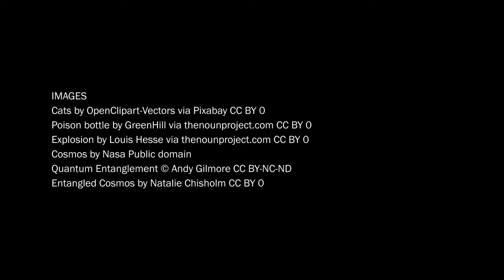8 Buddhism & Science - Quantum Mechanics and Entanglement - Priest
Science & Religion (PSR3)
8  Buddhism & Science - Quantum Mechanics and Entanglement - Graham Priest